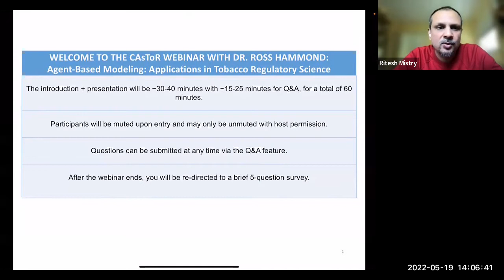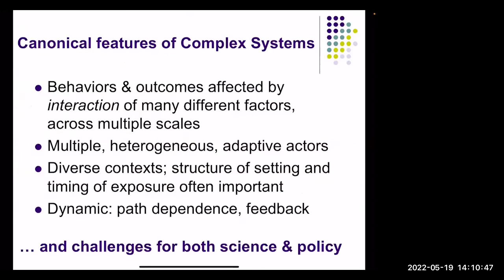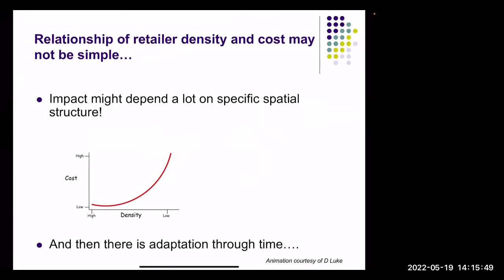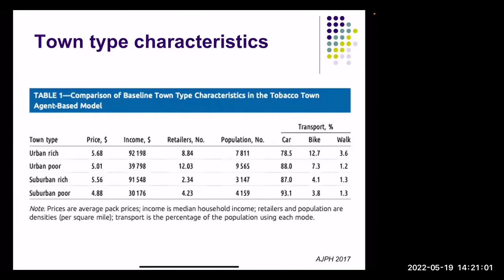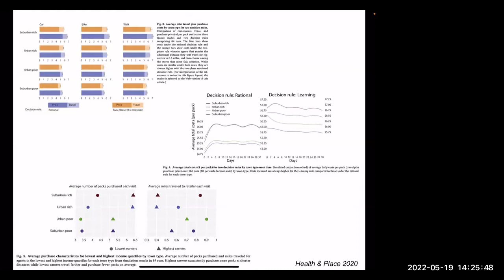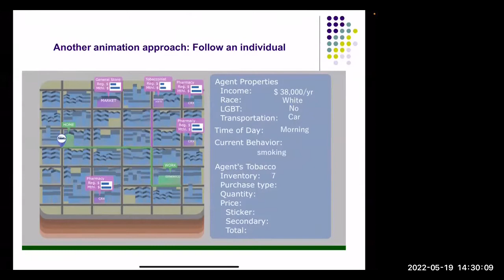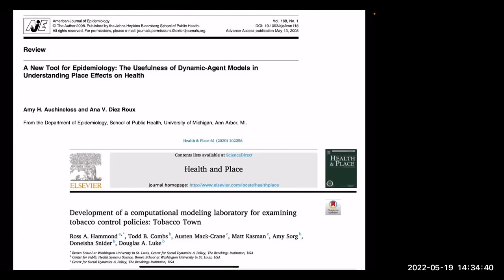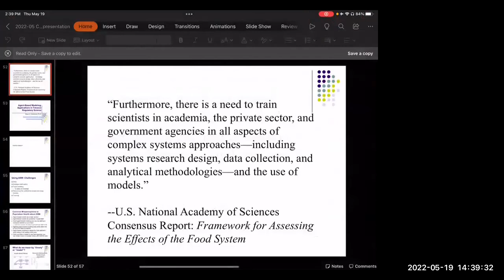CAsToR Webinar: Agent-Based Modeling: Applications in Tobacco Regulatory Science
DATE + TIME: Thu May 19, 2022 2:00 PM - 3:00 PM

SPEAKERS: Dr. Ross Hammond (Director, Center on Social Dynamics & Policy, Brookings Institution; Associate Professor, Washington University)

DESCRIPTION: In this webinar, Dr. Ross Hammond will present some of his most recent work in agent-based modeling with a focus on Tobacco Town, a computational model for exploring environmental effects of retail tobacco control policies. There will be sufficient time for Q&A.